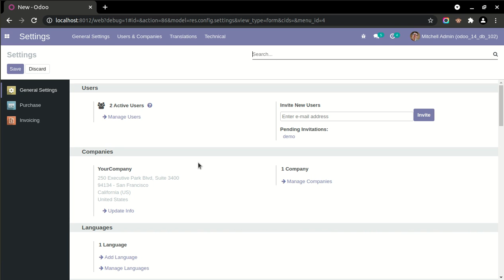Purchase Custom Checklist - Checklist Template Odoo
About Module

Do you want a custom checklist for your Purchase Order? The checklist used to give an important list of items, things to be done, or points to be considered, used as a reminder. This module helps to track the work of the checklist. Here you can know the detail of the checklist in percentage. This module helps to divide checklist items into different stages like Completed, Cancel & Delete. cheers!

Features

1) Easy to make a custom checklist in Request For Quotation/Purchase Order.
2) Easy to track the work of the checklist.
3) You can create purchase checklist template and fill checklist by selecting checklist template.
4) Easy to filter the complete & incomplete checklist.
5) You can find different stages like Completed, Cancel & Delete with different colors.
6) Easy to see the checklist progress bar in kanban view.
7) You can know the detail of the checklist in percentage.
8) Easy to manage tasks into different stages like Completed, Cancel & Delete.
9) This app is compatible with Odoo's Multi-Company Feature.
10) No special configuration required, install it, use it.
11) This module saves your important time.
12) It reduces human efforts.